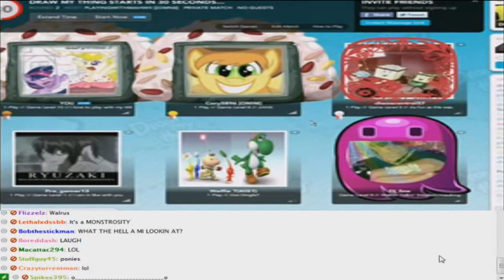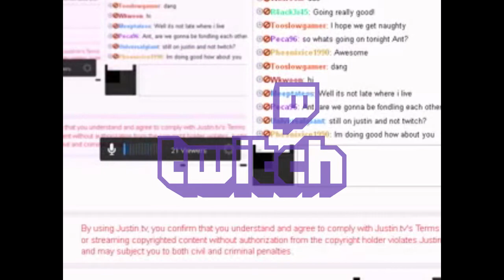Top 10 Stream Moments of 2011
In the year where the words "epic" and "fail" were cool, OMGPop was still around, and candy-colored ponies were beginning to take over the world! 2011 was when I feel I had finally found my true commentary voice and really settled in to doing commentary. Let me know if you were around my channel back then and if you remember these streams!